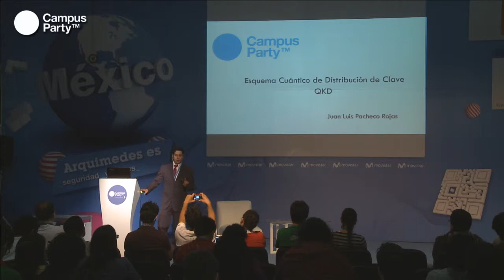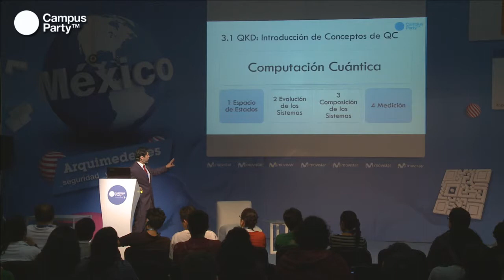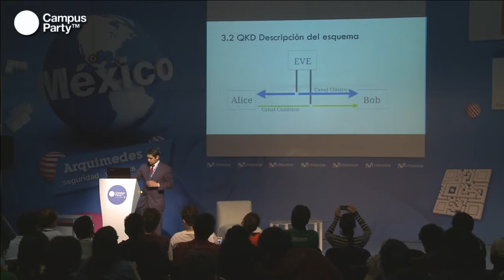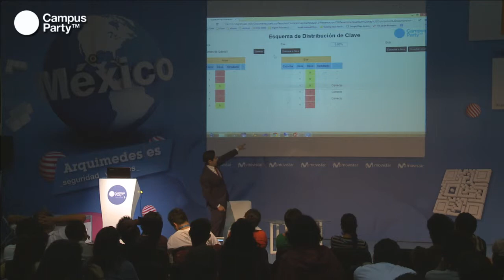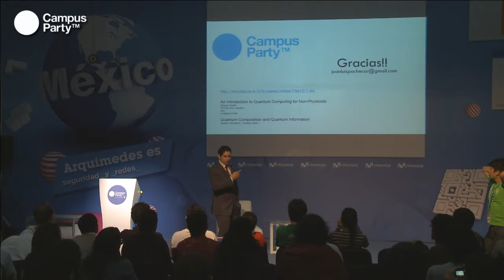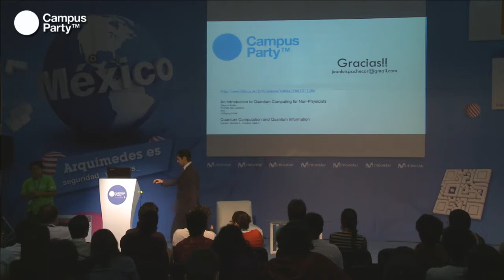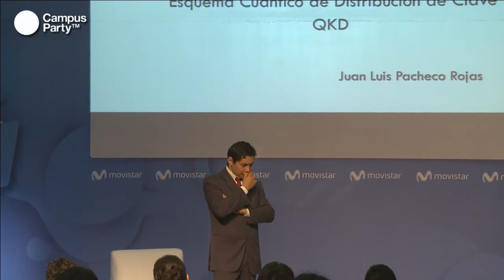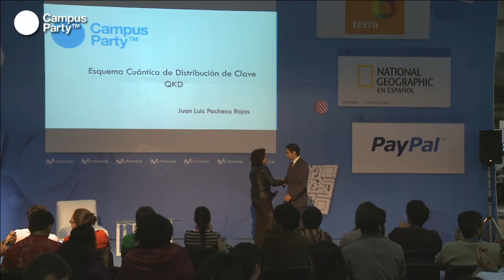CPMX4 - Quantum Key Distribution